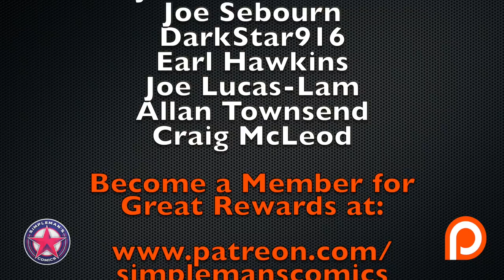Weekly Picks for New Comic Books Releasing May 8, 2019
My weekly picks of the Comic book release schedule for May 8, 2019: Wonder woman, Steve Trevor, and Aphrodite continue to search for Aphrodite’s son in Wonder Woman #70.  The shadow of war is cast over the land and it is now time for monsters in These Savage Shores #4. Marvel introduces readers to the first appearance of three new characters in Agents of Atlas #3. All of this plus much more in my weekly picks for new comic books releasing May 8, 2019.